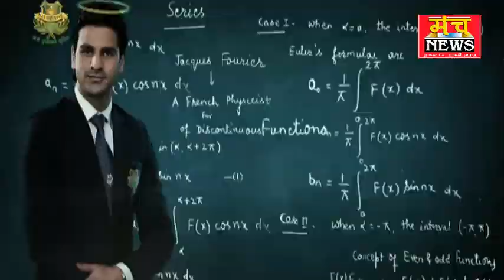गोवर्धन पुलिस ने चलाया एंटी रोमियो अभियान